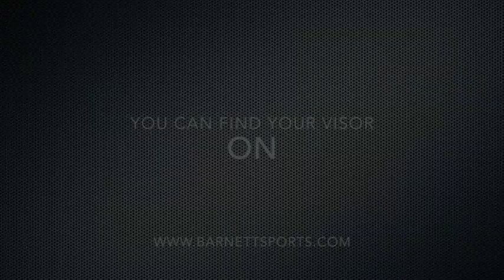HOW TO INSTALL VISORS eyeshield on american football helmet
Here is a video to show you how to install your visor on your american football helmet. This is easy and really quick : less than 3 minutes. You just need :
- a visor
- an american football helmet
- a flat screwdriver

1ST STEP :
Remove all the screws from the visor
2ND STEP :
Put the black rubber piece on the helmet. And fix it with the screw. Use your flatscrewdriver to make it tighten.

That's all !
Clear visors, revo blue, revo green, revo blue, revo orange